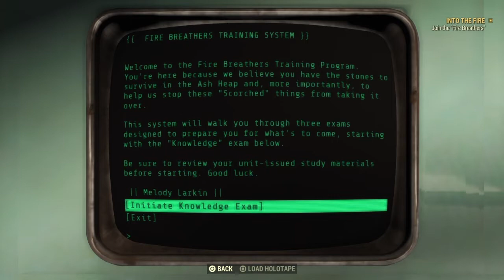Fallout 76 Walkthrough Part 5 "Into The Fire" (No Commentary)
Fallout 76 Gameplay Walkthrough Episode (Part) 5 includes completing the three Fire Breather exams in order to become a Fire Breather. This walkthrough for Fallout 76 will include the Full Game, Bosses, Main Missions, Gameplay and Ending.